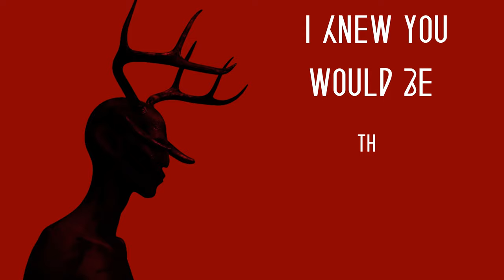Miner's Hymn. short animated film.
A short-animated film entitled ‘The Miner’s Hymn’ this is my first real attempt at a short story driven animation. The characters are created in CC3 and the animation program is IClone7.

THE STORY.
An underground bunker holds two siblings as prisoners. The pair argue and one escapes to the surface, discovering their origin and potential fate.

The story and characters are owned by Breed Productions.